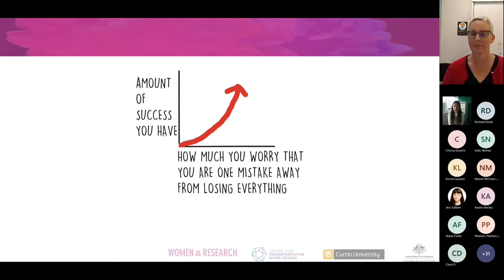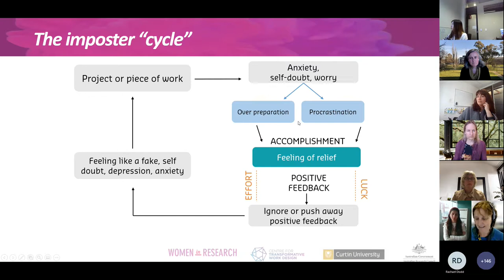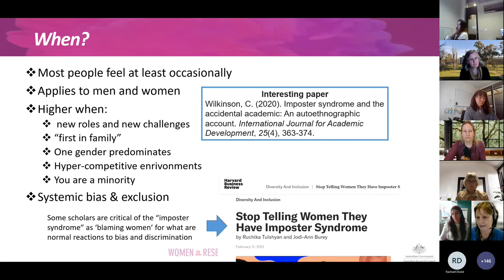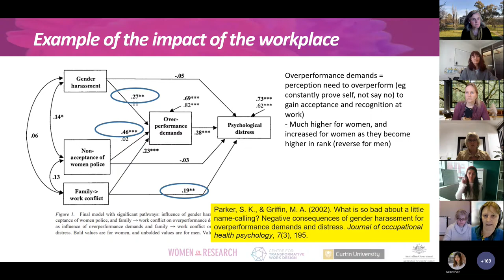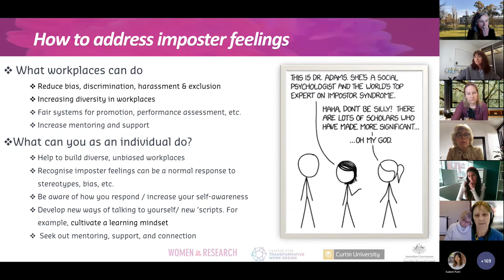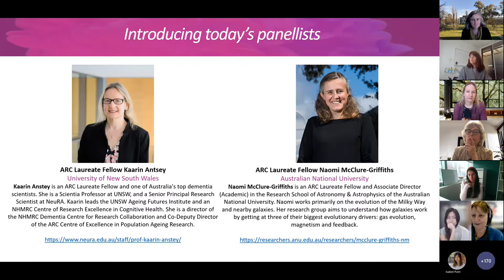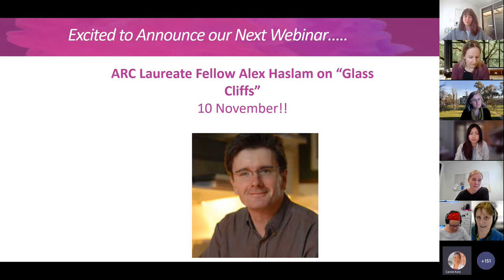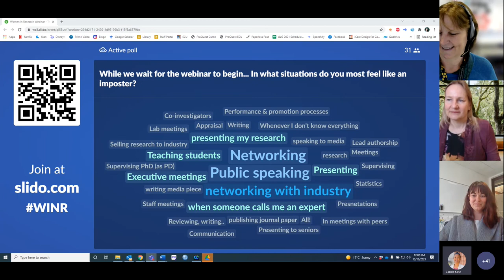The Imposter Syndrome - 'Small Wins' Webinar Series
Have you ever wondered whether you deserve to be where you are? Have you ever distrusted your achievements and doubted your abilities and hard work?

Many female academics find it difficult to accept their accomplishments. They question whether they’re deserving of promotion, awards and other successes.

How do we experience imposter syndrome? Why does it exist in the first place and what can we do about it?

In the 10th webinar of the "Small Wins" series, ARC Laureate Fellow Sharon Parker (Curtin University) leads a discussion around the imposter syndrome phenomenon.

She is joined by ARC Laureate Fellows, Professor Kaarin Antsey (University of New South Wales) and Professor Naomi McClure-Griffiths (Australian National University) who will share their experience and tips.